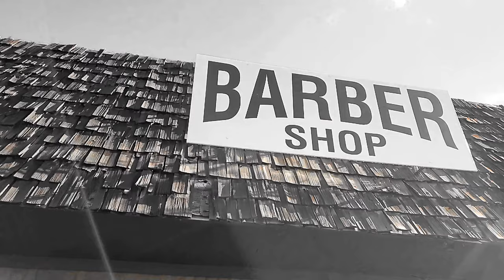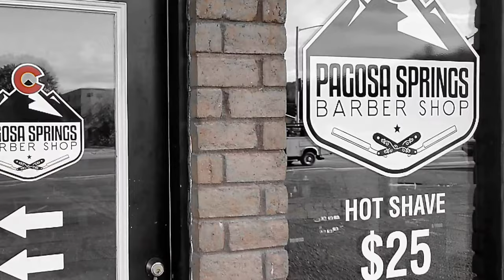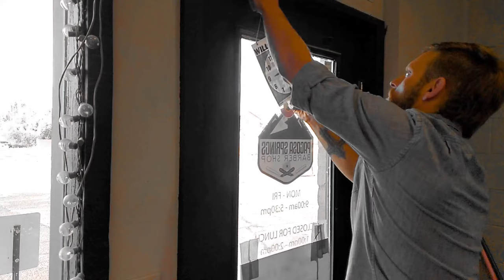I Own a Barbershop in Pagosa Springs, CO - vid clips used for social media - Vlog 94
these are clips from Pagosa Springs Barbershop Instagram and Facebook